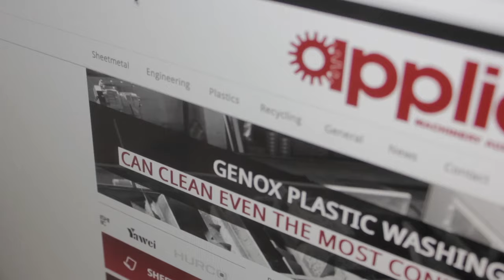Netable Customer Testimonial - APPLIED MACHINERY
APPLIED MACHINERY
Over 13 years of partnership & more solid than ever